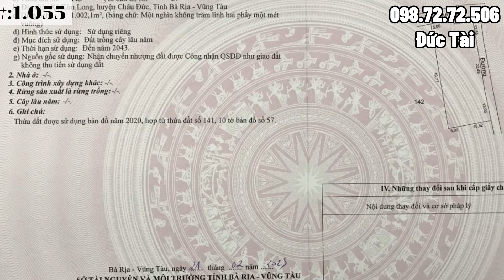Chuyển Về Quảng Nam Sinh Sống Và Làm Việc A Nhật Cần Bán Đất Vườn Ở BR-VT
mã số : 1.055
👉diện tích : 1.002m2 | 20m x 50m | nở hậu | quy hoạch cây lâu năm
👉địa chỉ : Xã kim long , châu đức , bà rịa vũng tàu
👉 hiện trạng trên đất gồm : 1 căn nhà cấp 4 ngang 6m dài 10m (60m2 ) , có 2 phòng ngủ , phía trước có mái che rộng khoảng 36m2
👉 nhà để xe rộng 100m2 ,lợp ngói có chỗ tiếp khách và sinh hoạt chung
👉 nhà yến rộng 9m x 25m , cao 3 tầng tổng 675m2 và tầng tùm mái rộng 40m2
👉 ngay trung tâm tiện ích và mua sắm , cách chợ , trường học khoảng 2km
👉 cách tphcm :65km , biển vũng tàu 45km , biển hồ tràm 25km
👉 hướng : bắc
👉 giá bán : 4 tỷ 950 ( có thương lượng )